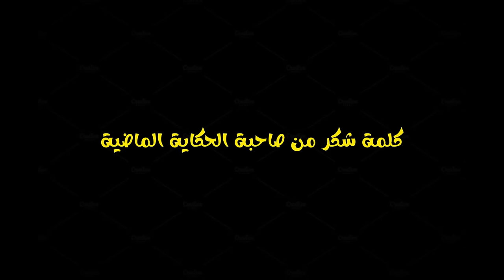191- ضربوها ليا بنتفا😡، و درت ليهم خطّة حتا بداو يزاوكو🤨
حكاية من واقع محتمعنا العربي!

Slamylik_official